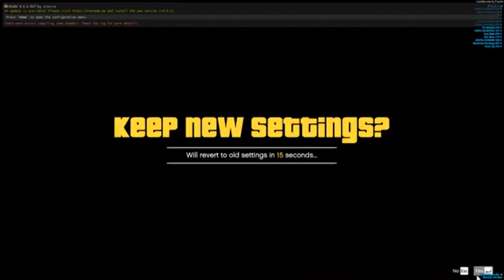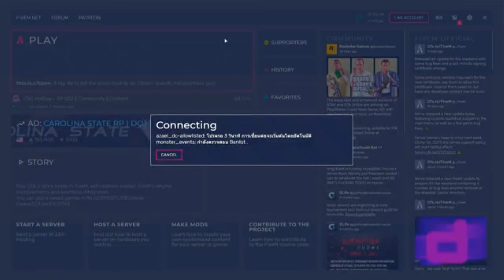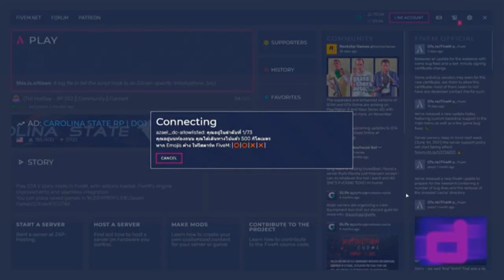GTA Holiday เนเน่เอาไงต่อดี - EP 200 ►GTAV PC Real Life Mods NeNe l GTA5 Roleplay►ChiChi Channel Fan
💎 Title: GTA Holiday เนเน่เอาไงต่อดี - EP 200 ►GTAV PC Real Life Mods NeNe l GTA5 Roleplay►ChiChi Channel Fan